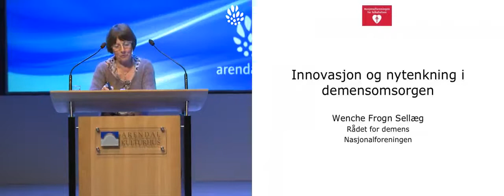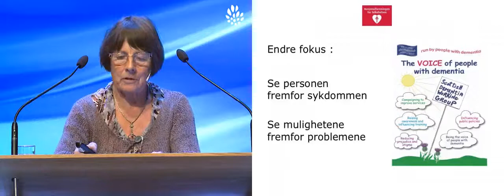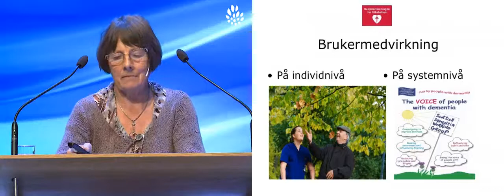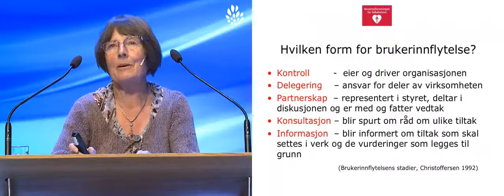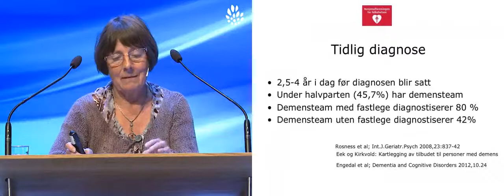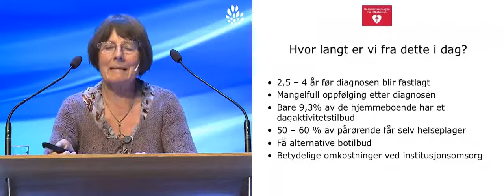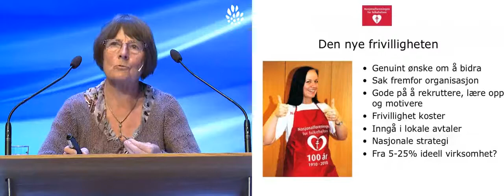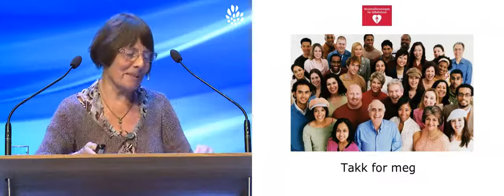Innovasjon og nytenkning i demensomsorgen - Wenche Frogn Sellæg